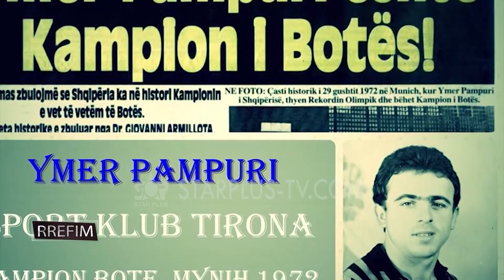RREFIM - AGRON TAFILICA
STAR PLUS TV SHKODER